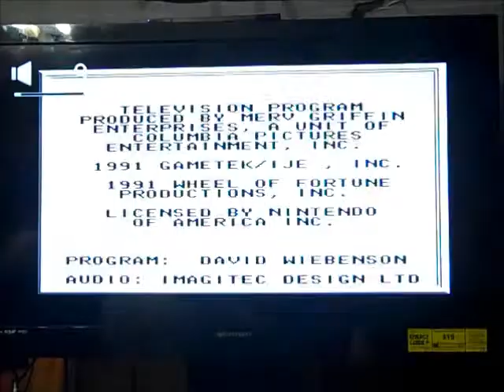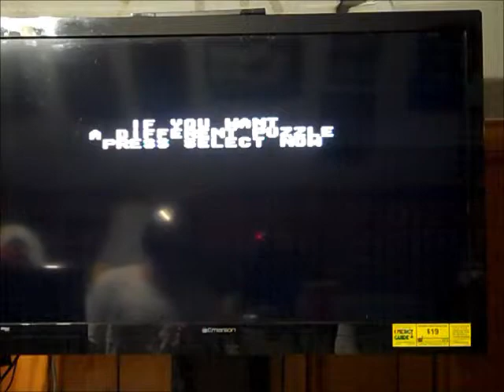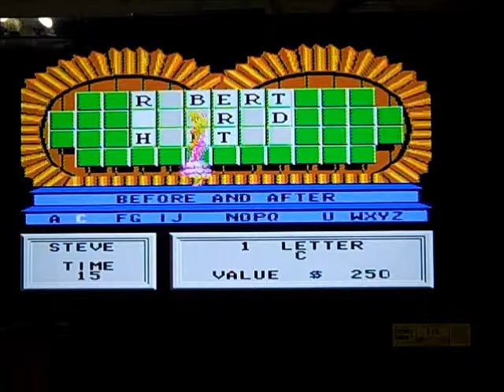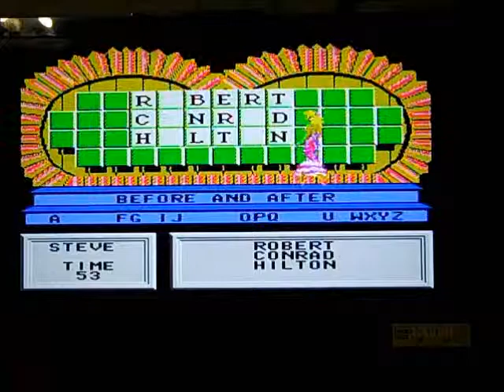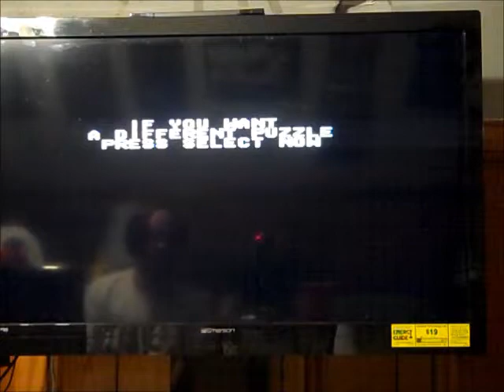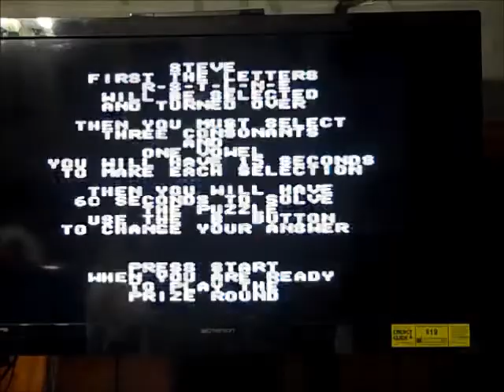Wheel of Fortune Featuring Vanna White NES game 3